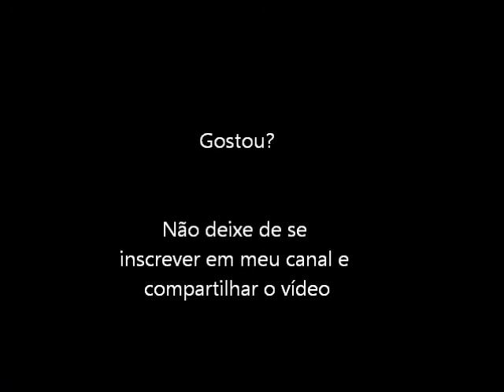Drop Off (Turbo Grafx 16) Abertura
Abertura do game Drop Off para Turbo Grafx 16